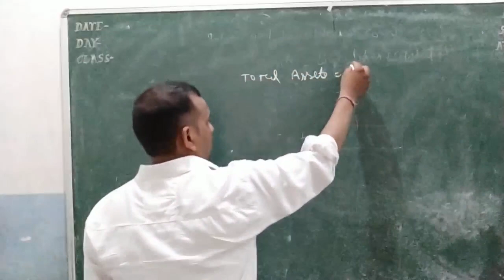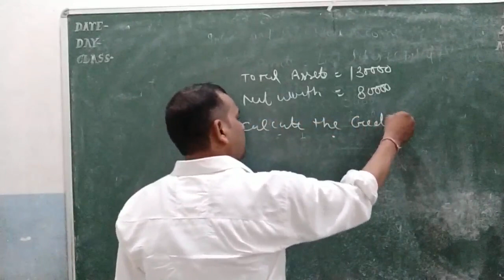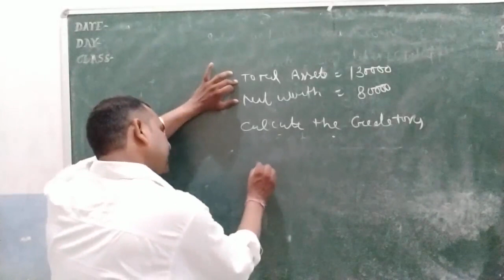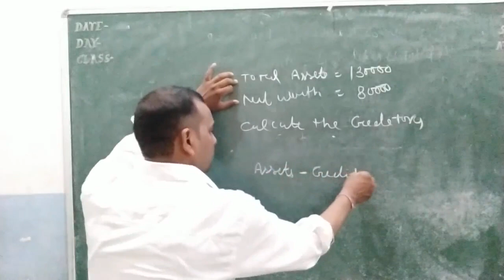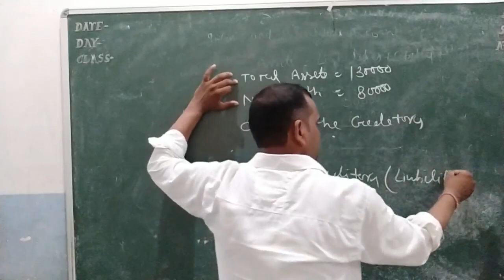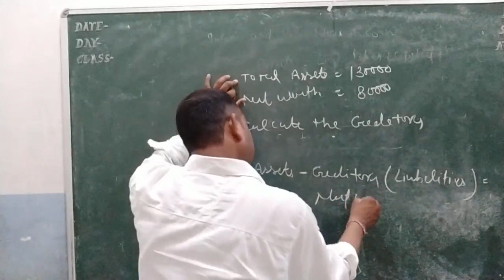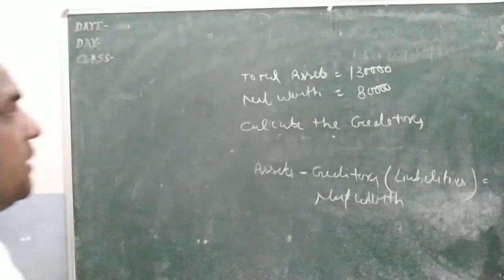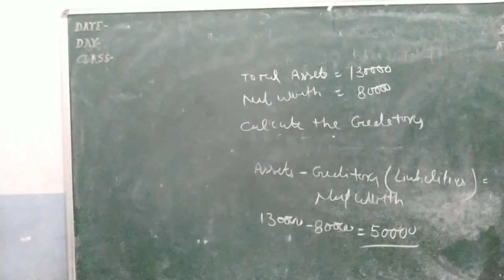15 July Accountancy 11th chapter 5